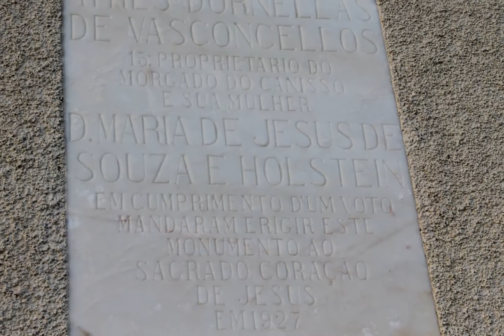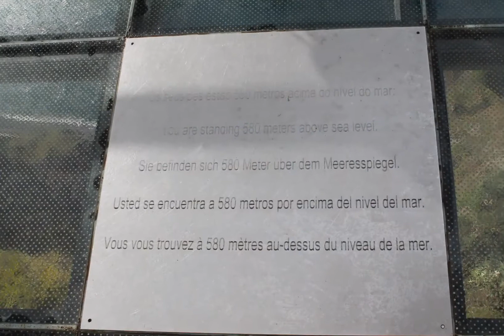COSTA LUMINOSA ( 3) FUNCHAL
Crociera ai Caraibi dicembre  2014